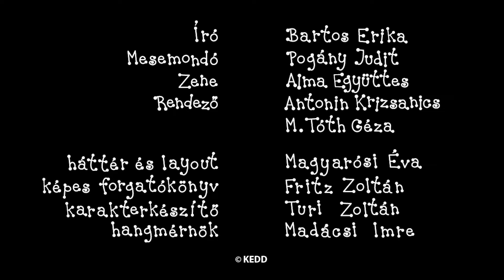Bartek i Basia - Przygody dobrych przyjaciół | Kreskówka dla Dzieci po Polsku | 8 odcinki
Bartek i Basia kompilacja:
Czarownice
Zamek z piasku
Domek gwiazdki
Latarnie
Morska przygoda
Słoneczniki
Obrazek Bartka
Przyjaciele